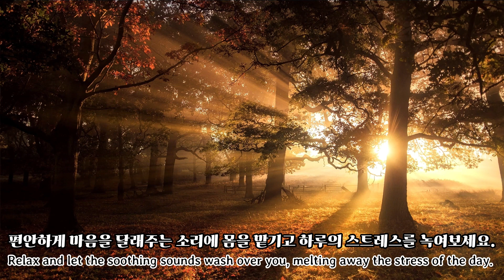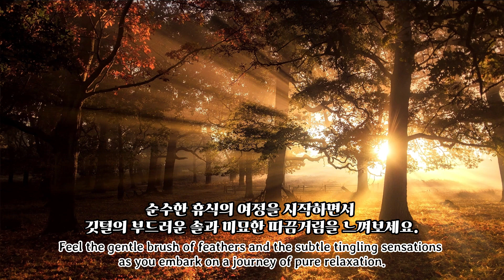휴식 ASMR : Relax ASMR, 숲, 숙면, 수면, 집중력, 공부